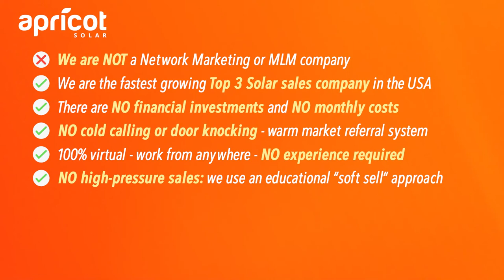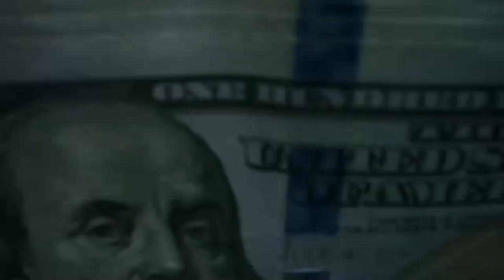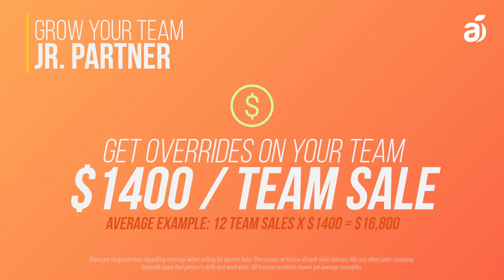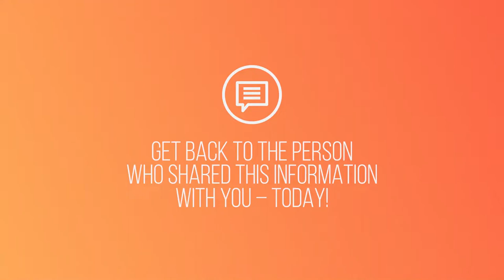Massive Wealth for Work From Home Reps 50K - Apricot Solar Corporate Overview